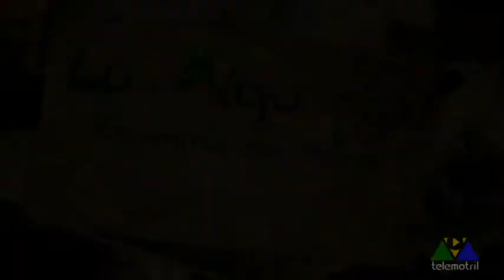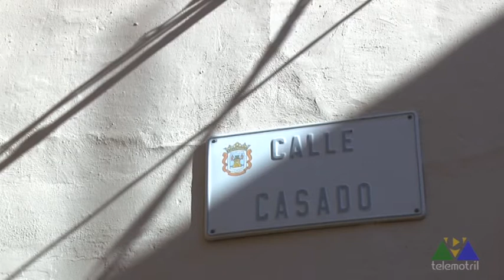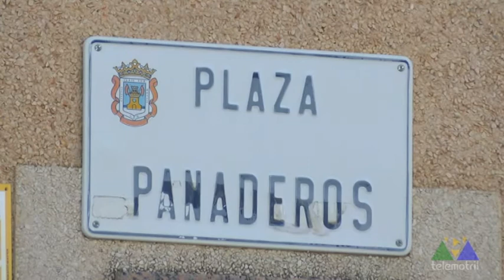LA ALQUERIA AL MANJON 2 PARTE 03 03 20